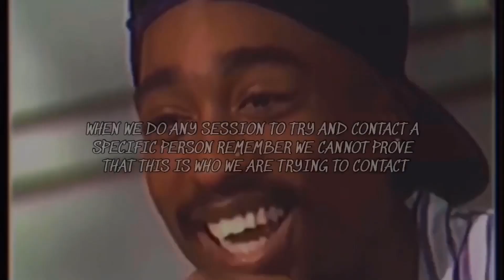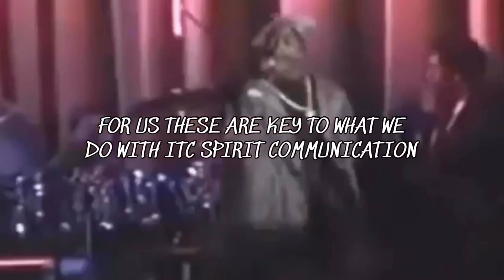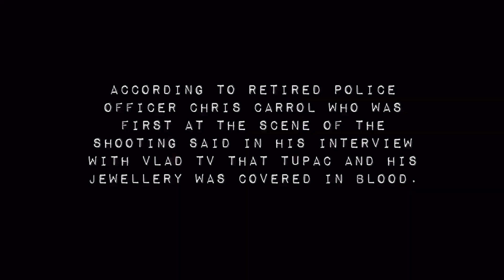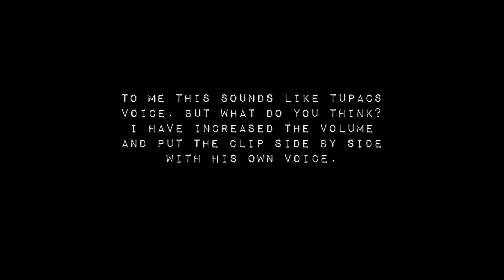Was this TUPAC SHAKUR’S spirit? 23rd Anniversary GHOST BOX session for TUPAC. Interesting!